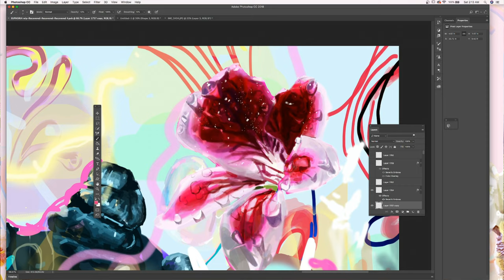SuperRare Artist Application Video | Kenna Reid 🌸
Hi SuperRare team,

My name is Kenna Reid and I'm an inter-galactic fantasy artist. I hope to share my artwork on such a community oriented and artist focused platform! Thank you for your consideration!

✴ Kenna Reid